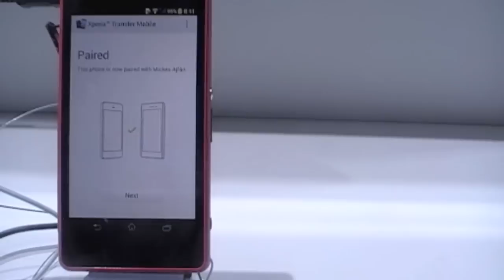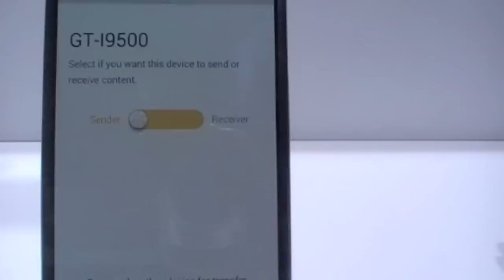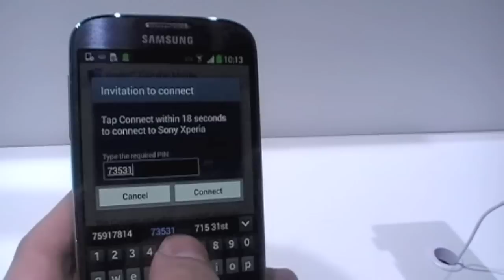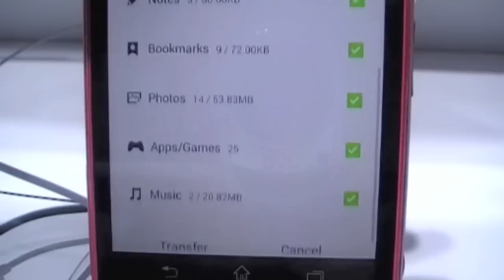Cómo sincronizar todo el contenido de tu iPhone o Android a tu nuevo Xperia sin morir en el intento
Xperia Transfer es una nueva tecnología de Sony que nos permite transferir el contenido total de un iPhone u otro Android a nuestro nuevo Xperia Device.